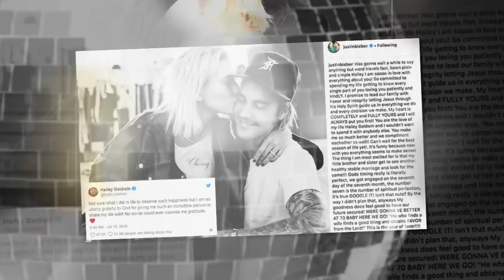Justin Bieber still has his Selena Gomez tattoo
Justin Bieber Still Has His Selena Gomez Angel Tattoo Despite Engagement to Hailey Baldwin.